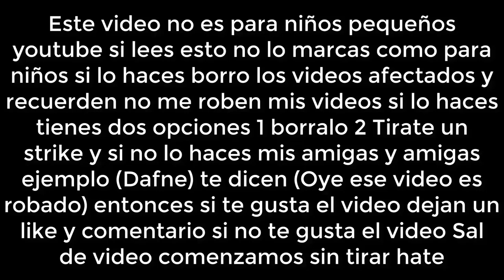[FALSO] Pantalla antipirateria de Discovery Kids (Latinoamerica, 1996-1997, remake)